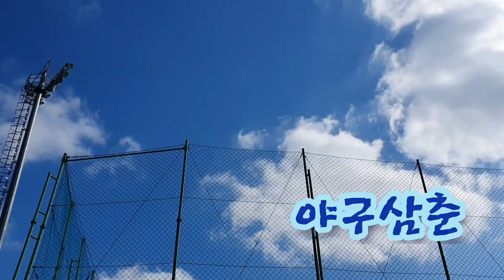catch ball) 공 던질때 상체가 뒤로 눕는것에 대한 고민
캐치볼을 하면서 중심이동시에 상체가 뒤로 눕는 현상과 릴리스포인트로 이동되는 현상에 대해 이야기 해보았습니다